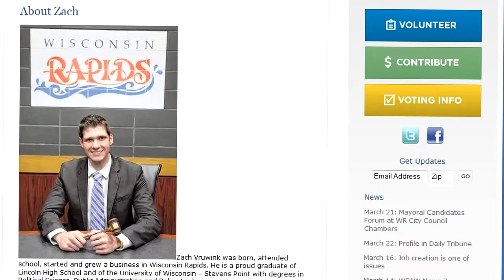Day One with Zach - 2012 Mayor of Wisconsin Rapids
Ken and Roger meet Zach Vrumink - the 2012 mayor of Wisconsin Rapids - on his inauguration day and 1st day in office. This was a highlight on our week of broadband documonials in rural America. Say what you may, but small companies do what large companies say (or claim)... small telcos are the innovators, the risk takers, and ones that truely deliver promises of the future. They make it happen 1st, because they can and are willing to.